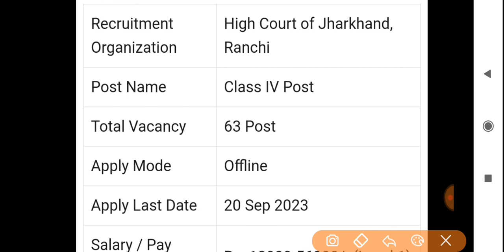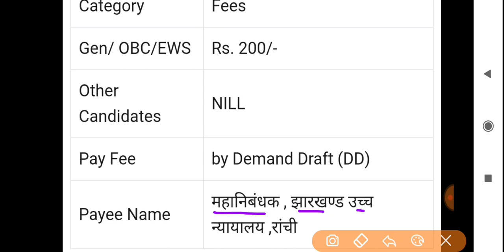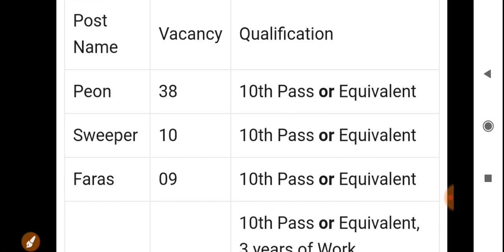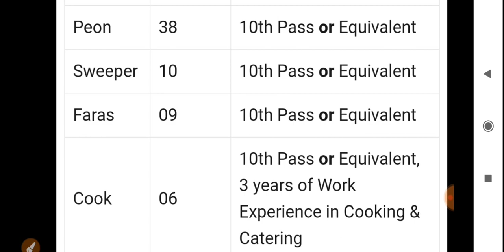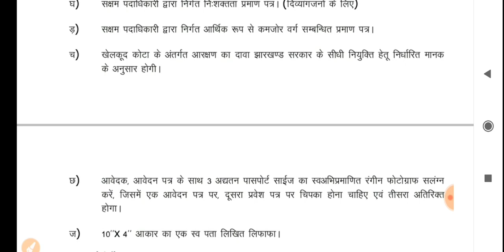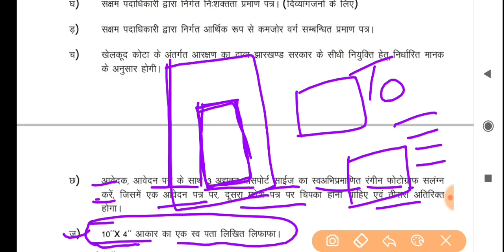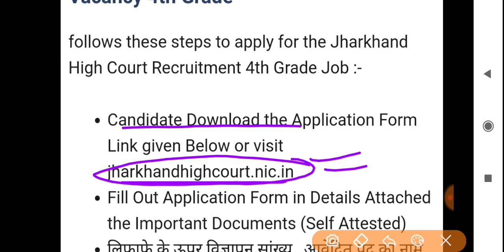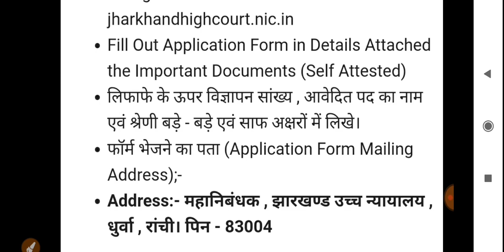झारखंड हाई कोर्ट में Peon, Sweeper, Faras, Cookपदों में भर्ती शुरू2023| jharkhand high court vacancy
Jharkhand High Court Vacancy 4th Grade Notification Apply Start for (Peon, Sweeper, Faras, Cook) Link 👇

grade 4 vacancy in Jharkhand High Court of Jharkhand
class 4 vacancy in Jharkhand High Court
grade 4 vacancy Jharkhand High Court
how to apply Jharkhand High Court vacancy grade 4 job
how to apply Jharkhand High Court vacancy grade 4
jharkhand High Court vacancy grade four job apply kaise kare
Jharkhand High Court vacancy 4th grade job qualification details
what important documents of Jharkhand High Court vacancy to apply
Jharkhand High Court Peon vacancy 2023 notification pdf.
jharkhand High Court Peon Sweeper Faras Cook vacancies notification 2023
jharkhand pollution control board recruitment 2023
Jharkhand pollution control board vacancy 2023
job information
jharkhand vacancy 2023
jssc
jharkhand job
jharkhand gk
jssc cgl
jharkhand vacancy